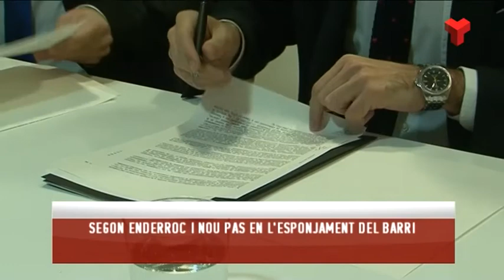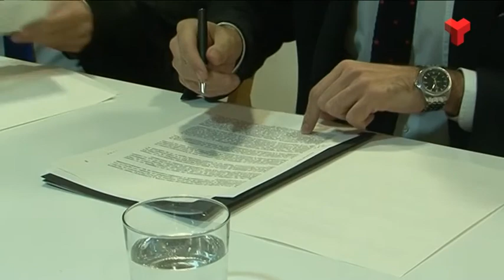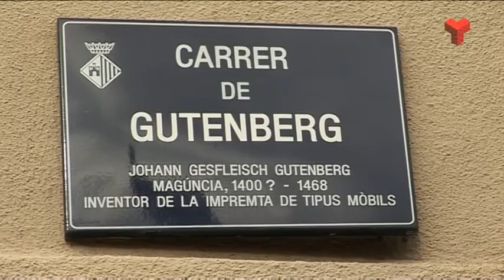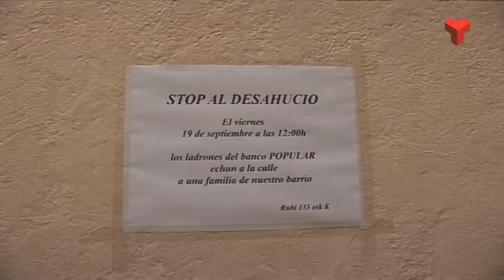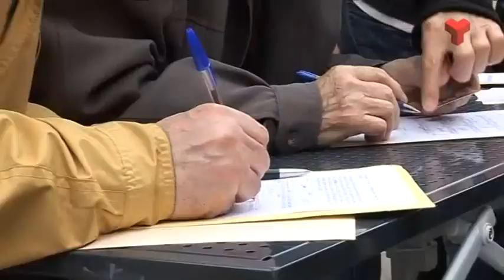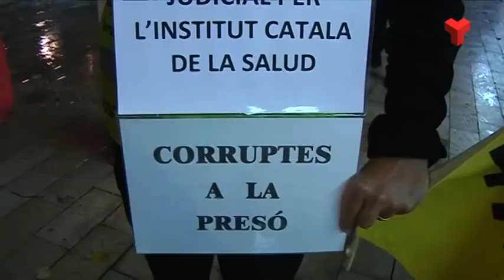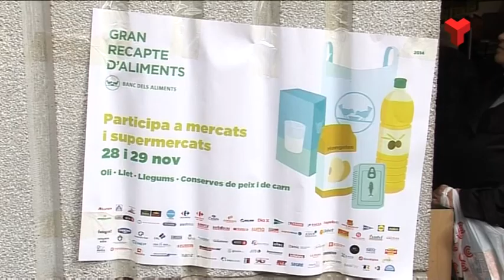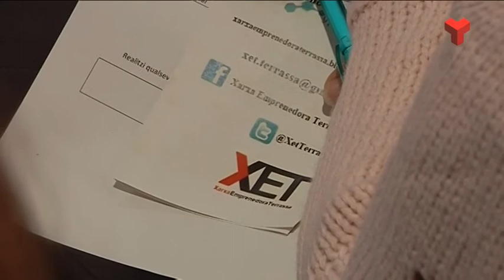Informatiu Vespre divendres 28-11-2014 de Canal Terrassa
L'Informatiu Vespre de Canal Terrassa Vallès d'aquest divendres 28 de novembre de 2014, presentat per la Laura Contreras i Joan Gutiérrez. Més informació a